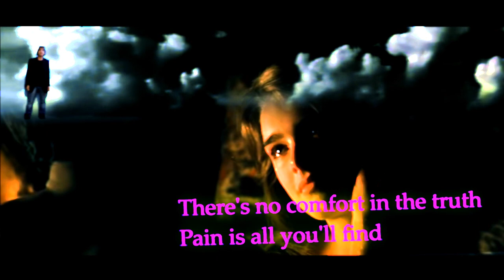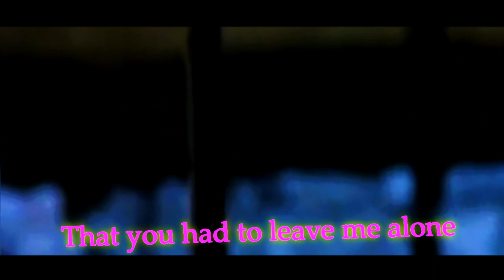𝐂𝐀𝐑𝐄𝐋𝐄𝐒𝐒 𝐖𝐇𝐈𝐒𝐏𝐄𝐑 𝐆𝐄𝐎𝐑𝐆𝐄 𝐌𝐈𝐂𝐇𝐀𝐄𝐋 ! 🅲🅻🅰🆄🅳🅸🅾 🅳🅸 🅿🅰🅲🅾🐞𝐂𝐀𝐍𝐓𝐀𝐓𝐀 𝐈𝐍 𝑹𝑬𝒎 𝐓𝐎𝐍𝐀𝐋𝐈𝐓𝐀' 𝐎𝐑𝐈𝐆𝐈𝐍𝐀𝐋𝐄!💖TRIBUTE COVER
𝐍𝐔𝐎𝐕𝐀!! ECCO  LA 𝐐𝐔𝐈𝐍𝐓𝐀 𝐂𝐀𝐍𝐙𝐎𝐍𝐄 !!! 🕺ⓃⒺⓌ
 𝐂𝐀𝐑𝐄𝐋𝐄𝐒𝐒 𝐖𝐇𝐈𝐒𝐏𝐄𝐑 del Grandissimo 𝐆𝐄𝐎𝐑𝐆𝐄 𝐌𝐈𝐂𝐇𝐀𝐄𝐋
𝐂𝐀𝐍𝐓𝐀𝐓𝐀 𝐈𝐍 𝐃𝐎 𝐓𝐎𝐍𝐀𝐋𝐈𝐓𝐀' 𝐎𝐑𝐈𝐆𝐈𝐍𝐀𝐋𝐄!
IL MIO TRIBUTO AL GRANDISSIMO GEORGE MICHAEL , Cantata in TONALITA' ORIGINALE
𝗨𝗻'𝗮𝗹𝘁𝗿𝗼 𝗺𝗼𝗺𝗲𝗻𝘁𝗼 𝗦𝗽𝗲𝗰𝗶𝗮𝗹𝗲 𝗱𝗶 𝗾𝘂𝗲𝘀𝘁𝗼 𝗡𝘂𝗼𝘃𝗼 𝗔𝗹𝗯𝘂𝗺 , 𝗰𝗵𝗲 DEFINISCO COME 𝘂𝗻 𝗟𝗨𝗡𝗔 𝗣𝗔𝗥𝗞 𝗗𝗘𝗟𝗟𝗔 𝗠𝗨𝗦𝗜𝗖𝗔 , Che 𝘀𝗽𝗮𝘇𝗶𝗮 𝗳𝗿𝗮 𝘁𝘂𝘁𝘁𝗶 𝗶 𝗴𝗲𝗻𝗲𝗿𝗶 , 𝗱𝗮𝗹 𝗥𝗼𝗰𝗸 𝗮𝗹 𝗕𝗹𝘂𝗲𝘀, 𝗮𝗹 𝗝𝗮𝘇𝘇, 𝗲 𝗖𝗹𝗮𝘀𝘀𝗶𝗰 𝗔𝗖𝗨𝗦𝗧𝗜𝗖
𝐀𝐋𝐌𝐄𝐍𝐎 𝐏𝐄𝐍𝐒𝐀𝐌𝐈  -  𝐁ᴇ𝐬ᴛ ᴄᴏᴠᴇʀ  𝐓𝐫𝐢𝐛𝐮𝐭𝐞 𝐭𝐨 𝐆𝐄𝐎𝐑𝐆𝐄 𝐌𝐈𝐂𝐇𝐀𝐄𝐋

IL  NUOVO DISCO SI CHIAMA" 𝑮𝑹𝑨𝒁𝑰𝑬 𝑨 𝑻𝑼𝑻𝑻𝑰 "❤
ED E' IL VOLUME 25 DI TANTI DISCHI USCITI , NEGLI ANNI ..
(Ed e' anche l'ultimo della mia piccola stradina Musicale Bestcover)
UN MODO MUSICALE DI DIRE  " 𝑮𝑹𝑨𝒁𝑰𝑬 𝑨 𝑻𝑼𝑻𝑻𝑰 " GLI AMICI E FANS CHE MI HANNO SEMPRE SOSTENUTO,E CHE HANNO ANCHE COLLABORATO ect, TANTI DAVVERO -
E OGNI 15 GIORNI UNA CANZONE NUOVA  ☀️🍉
LIVORNO , IL CENTRO DELL'UNIVERSO _

Prossimamente anche le Basi Originali perfette per cantare Voi le canzoni  ! Suonate da tutti i musicisti presenti nel Disco -